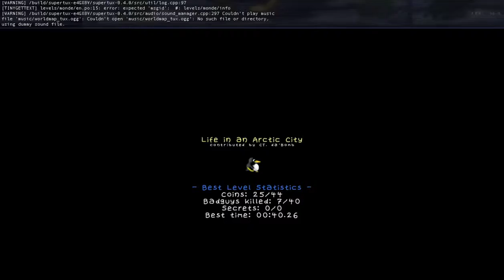SuperTux 0.4.0 CT's Domain part 1